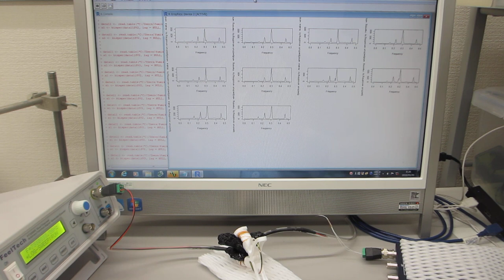オリジナル超音波プローブのダイナミック特性を評価する技術（非線形特性、応答特性、ゆらぎの特性、相互作用）